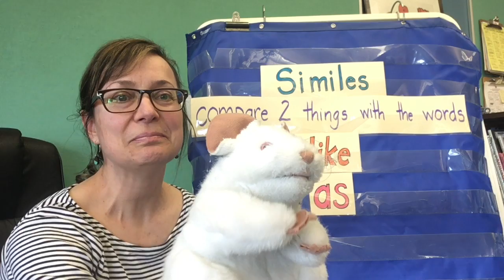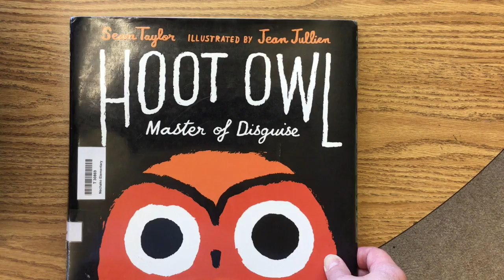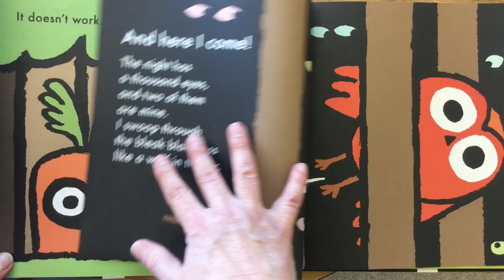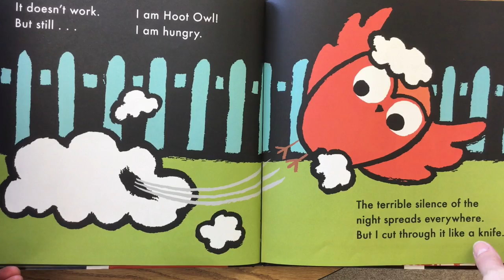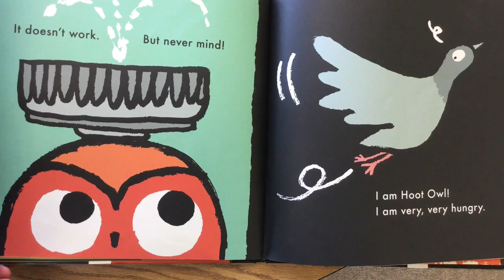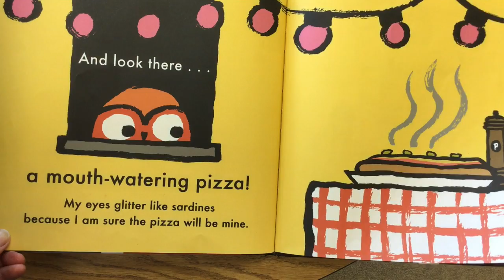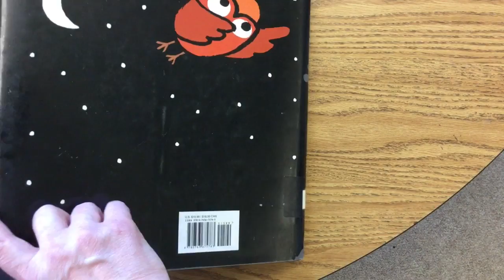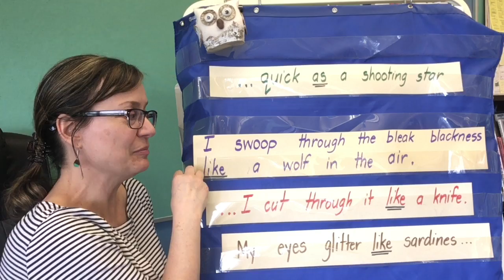Story Time With Leo And Ike: Similes